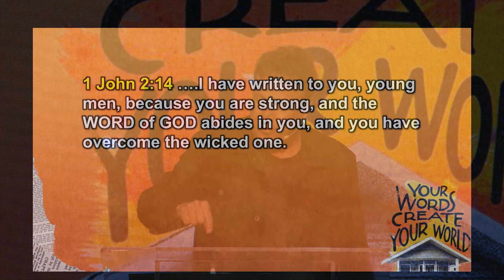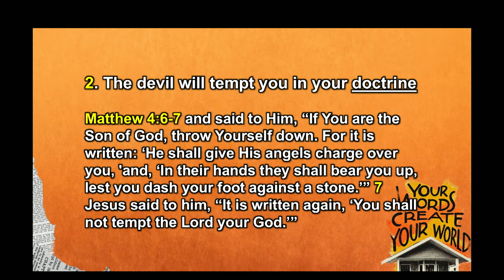Your Words Create Your World Part 2 -Talk Back | Carlos Rivera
Have you ever thought about the fact that what comes out of our mouths actually shape the very atmosphere around us? Well our words have a lot more power than we typically give them credit for. If we want a life that is full and victorious we must speak like it. We must improve our speech in order to increase our reach. God has so much more for us than to walk around talking like we are defeated. Let's talk about it in Part 2 of "Your Words Create Your World".